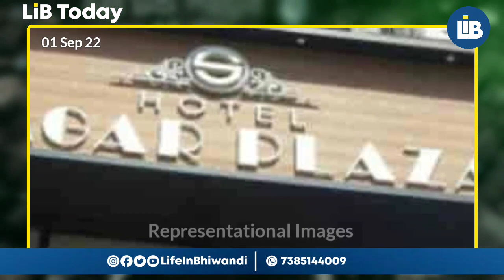01 September Top News • School ke Bachhe kar rahe Nasha • MNS Worker ka Sharmnak Video